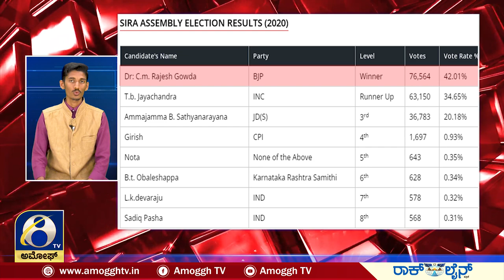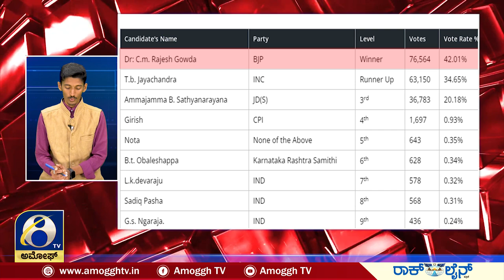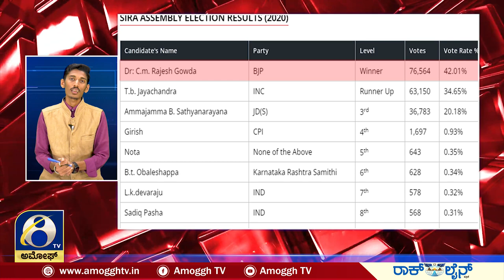ಶಿರಾ : Karnataka election 2023 : ಹೇಗಿದೆ ರಾಜಕೀಯ..? | AMOGGH TV | GAJENDRA CHIKKANAYAKANAHALLI